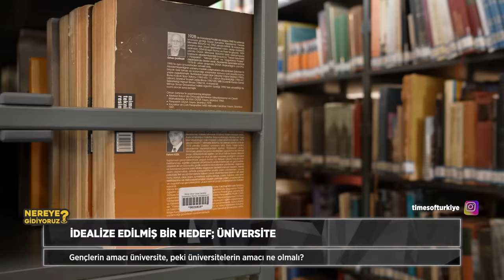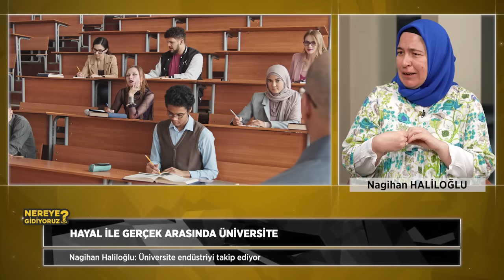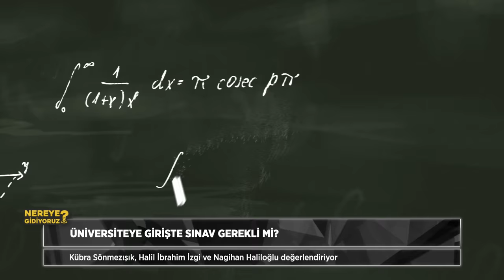Üniversiteden Metaversiteye | Nereye Gidiyoruz?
Üniversiteye geçiş sınavına sayılı günler kaldı. Öğrenci adayları hayalleri ve hedefleri doğrultusunda sınavı iple çekerken ‘Nereye Gidiyoruz?’ ekibi içinde bulunduğumuz dijital çağla birlikte hangi bölüm nasıl tercih edilmeli sorularına yanıt aradı.

- Metaverse ile birlikte üniversite algısı değişiyor mu?

- Üniversiteler kişiye özel eğitim veren yerler mi olmalı?
- Başarıyı belirleyen kıstas niceliğe mi, niteliğe mi dayanmalı?

- Üniversiteye girişte sınav gerekli mi?

Hepsi ve daha fazlası Nagihan Haliloğlu, Kübra Sönmezışık ve Halil İbrahim İzgi’nin katkılarıyla ‘Nereye Gidiyoruz?’da.